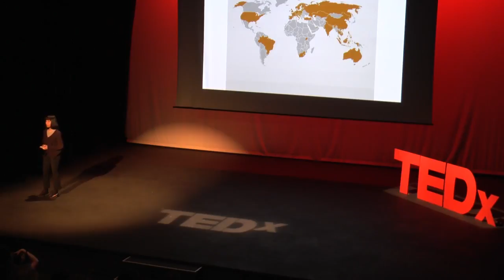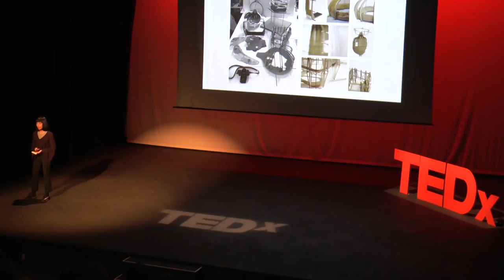Story-telling architecture | Atira Ariffin | TEDxBathUniversity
Atira explores the social aspects of architecture and how it can create both a sense of isolation and connectedness within urban societies. In this talk, she presents her personal artworks, photo documentary series and architectural design thesis of several fascinating projects.

Originally from Kuala Lumpur, Atira was professionally trained as an architect and is currently based in Amsterdam. She graduated from the Architectural Association School of Architecture London in July 2016 where she completed both Part 1 and Part 2 of her architectural studies. A self-taught artists and photographer, she is also an avid explorer who had travelled across 46 countries to date which had greatly shaped her passion towards photojournalism and social/humanitarian architecture. In the past years, she had exhibited some of her artworks on various exhibitions both in Kuala Lumpur and London. Her works have also been featured on both digital and print media publications internationally.